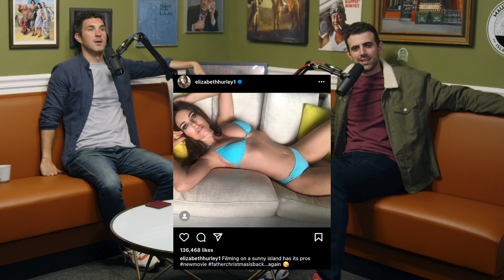Ep 76: Joe List w/ Emperor's Clouds & Mist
Check out @JoeListComedy and his new special.

at SoFi.com/DRUNK

for more details!